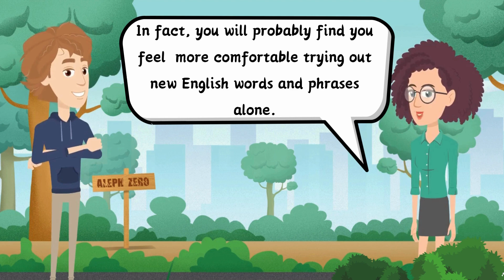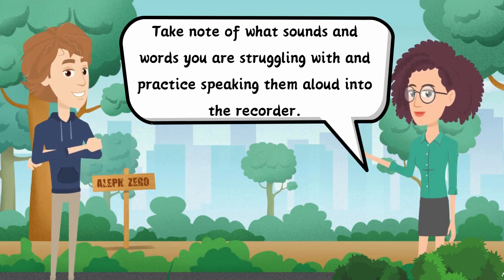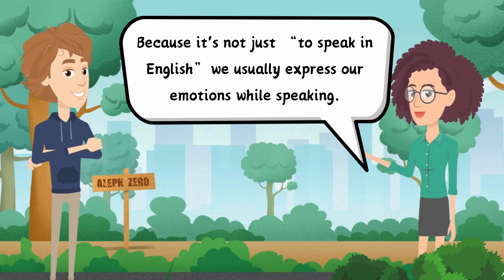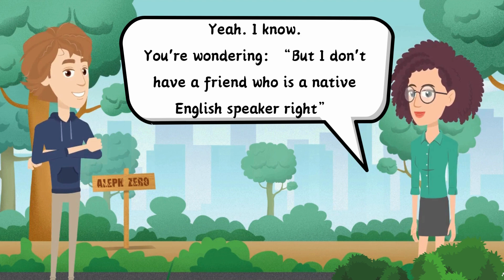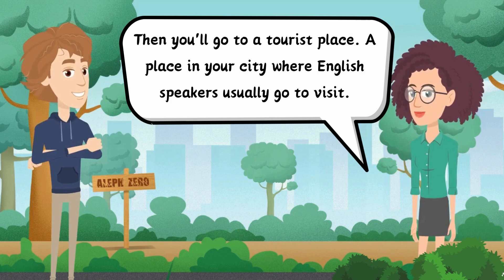The best way to learn English ||English Conversation Practice || Learn English for Beginner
Hey guys. I'm Kevin - Learn English with Kevin!
Today You'll learn English Conversation Practice, speaking Practice, and listening practice for beginners to improve your pronunciation in English for daily real-life conversation. If you want to understand native speakers' English you must practice English conversation daily. You must practice daily English conversation regularly.
I hope this video will help you improve your English better!